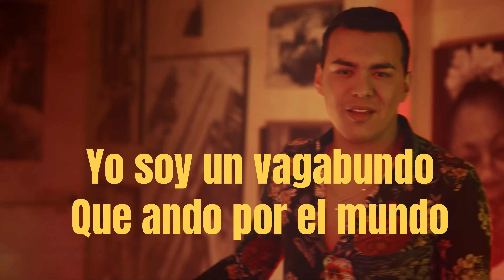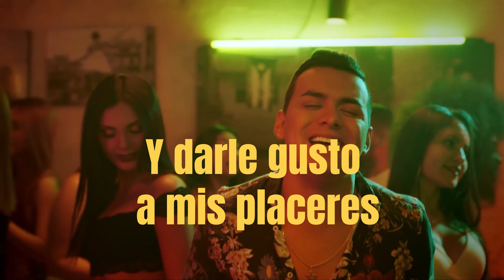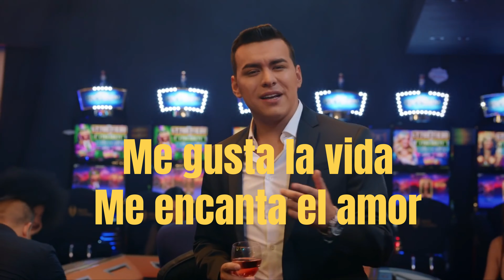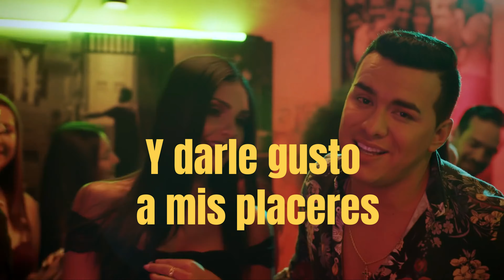aventurero yeison jimenez